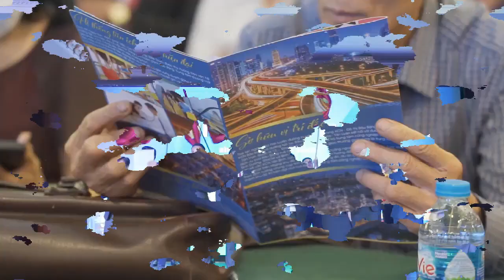Tuyển Dụng nhân viên kinh doanh tạiThế Giới Đất Việt. LH: 0933.842.588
200 chuyên viên kinh doanh làm việc tại Bình Dương, Đồng Nai
Mô tả công việc:

Nhân viên kinh doanh chịu trách nhiệm về tìm kiếm, chăm sóc nguồn khách hàng, bao gồm nhưng không giới hạn các công việc sau đây:

Tìm kiếm, chăm sóc khách hàng
Tư vấn khách hàng, giới thiệu sản phẩm;
Thuyết phục khách hàng mua sản phẩm;
Theo dõi hoàn thiện hợp đồng cho khách hàng;
Theo dõi các đợt thanh toán của khách; Cập nhật thông tin phản hồi khách hàng kịp thời;
Lưu trữ dữ liệu khách hàng chính xác kịp thời theo đúng quy trình;
Báo cáo hoạt động hằng ngày.
Các công việc khác theo phân công của cấp trên trực tiếp.
Quyền lợi được hưởng

Lương cơ bản: từ 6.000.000 đồng/tháng
Thu nhập trung bình 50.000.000 VNĐ – 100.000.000 VNĐ/1 tháng
Hỗ trợ chi phí Marketing: 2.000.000 – 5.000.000 đồng/dự án
Thưởng Lễ, Tết, sinh nhật và các dịp đặc biệt
Thưởng nóng, thưởng thi đua, thưởng thâm niên, chuyên cần.
Được đào tạo miễn phí và liên tục các kỹ năng bán hàng, Marketing, chăm sóc khách hàng…
Lộ trình thăng tiến rõ ràng, được xét thăng cấp hàng quý
Tham gia chương trình hội thao, teambuilding hàng năm
Được hưởng đầy đủ BHYT, BHXH, BHTN khi ký hợp đồng lao động
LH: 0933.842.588